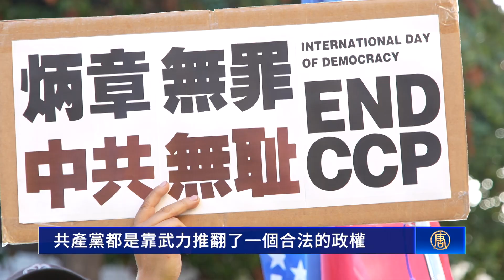響應國際民主日 洛華人聲援王炳章等良心犯｜今日加州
響應國際民主日 洛華人聲援王炳章等良心犯

為了響應9月15日國際民主日，洛杉磯部分華人這一天聚集在中領館前抗議中共非法關押醫學博士王炳章。

中國民主黨全國聯合總部主席 鄭存柱：「所謂的民主就是一個國家的主權在人民。共產黨都是靠武力推翻了一個合法的政權，是一個暴亂集團。然後呢，它們現在就控制著所有國家的資源，對所有的不同的看法的人，像民運人士，包括有自由修煉者也好，基督徒也好，它們採取的是打壓。」

中國社會民主黨主席 劉因全：「我們在此呼籲中共，立即釋放王炳章，立即釋放一切政治犯，立即釋放一切因為信仰問題和其它問題被中共判刑，或者釋放以後還在監控的這些人，讓他們真正地恢復自由。」

王炳章生活在加拿大的妹妹王玉華當天也通過語音發言抗議中共暴政。

王炳章妹妹 王玉華：「營救王炳章，也是對中國大陸廣大人民群眾，特別是異議人士的支持和援助。它的意義遠遠大於營救王炳章一個人，這是對中國（中共）政府發出的怒吼。相信中國大陸總有一天會匯入世界民主的潮流。沒有永遠的執政黨，只有世世代代的人民。」

他們呼籲立即釋放王炳章和所有被關押的政治犯及法輪功信仰者。

中國民主黨全國聯合總部主席 鄭存柱：「國內有很多政治犯，包括基督教，包括法輪功修煉者，繼續在國內受到迫害在坐牢。」

大陸房產經紀人 張越：「包括王炳章，包括高智晟，包括法輪功成員，包括我們的基督徒家庭教會的一些牧師。我要為這些被中共迫害的基督徒們、政治犯們發聲。」

活動負責人 界立建：「中共越來越極端，越來越暴力，越專制，反而對這些中國民主黨黨員，還有這些王炳章先生被重判無期徒刑，目前已經單獨關押22年了。希望大家一定要每一刻去聲援他們，不能把他給忘記。」

王炳章是中共建政後，最早獲得美國醫學博士的其中一人。他因參與創建中國民主黨等海外民運組織，從2002年被中共非法監禁至今。